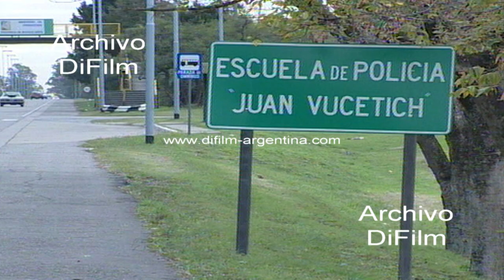Escuela de Policia Juan Vucetich - Fachada del establecimiento 2001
Bs. As.: Imagen con cartel que dice Escuela de Policía Juan Vucetich. Fachada de la escuela y portón de ingreso al establecimiento ubicado en el camino Parque Centenario, Pereyra. Vigilancia policial en el acceso de ingreso. (Sin sonido)
Fecha: 2001
Duración: 41 segundos
BG-0465